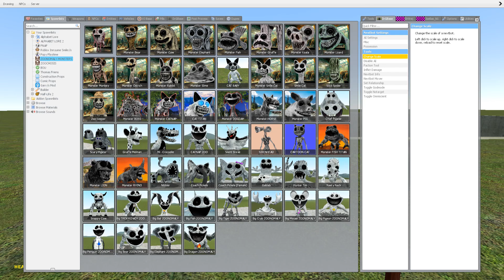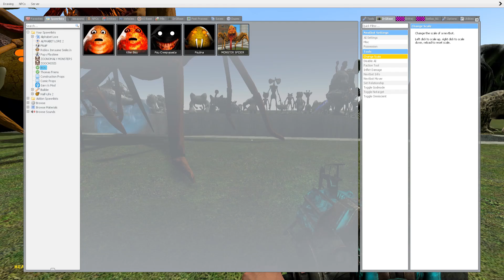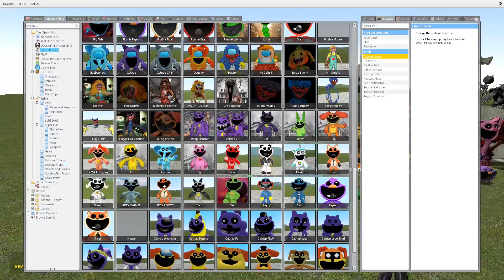Zoonomaly Monster Family DESTROYED in BIG HOLE Garry's Mod Challenge